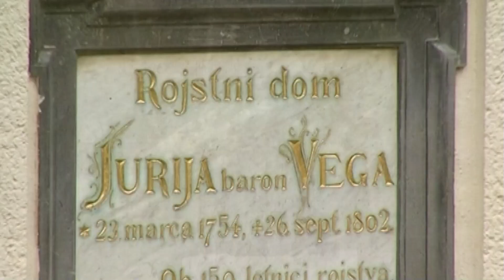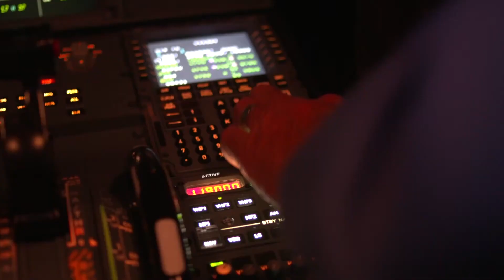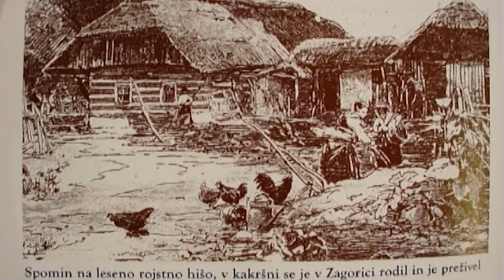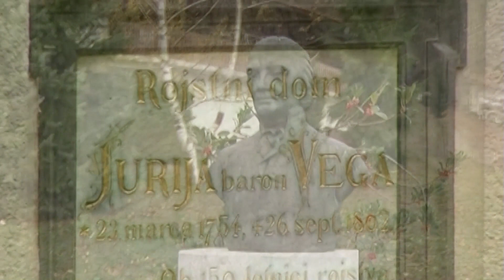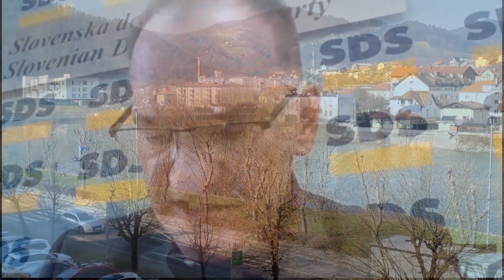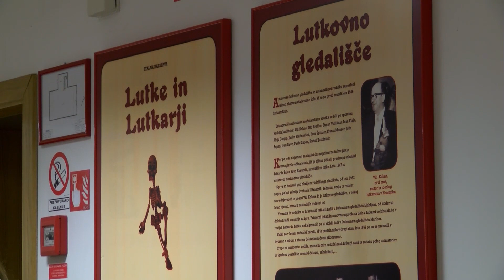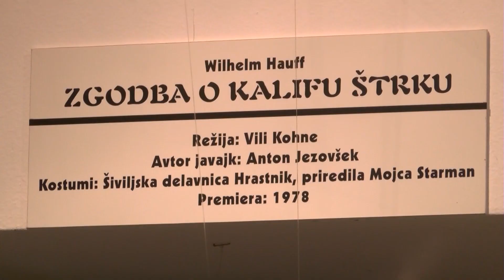Informativna oddaja - 23.03.2021 (ETV HD)